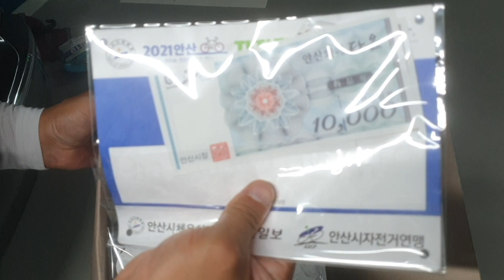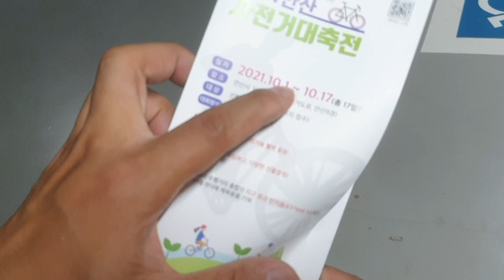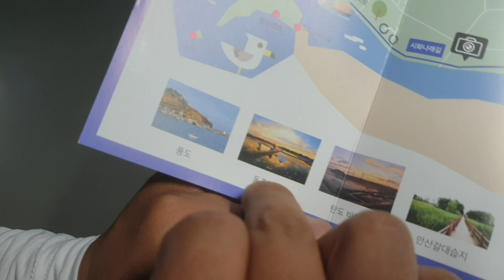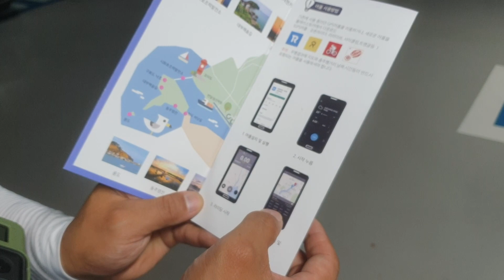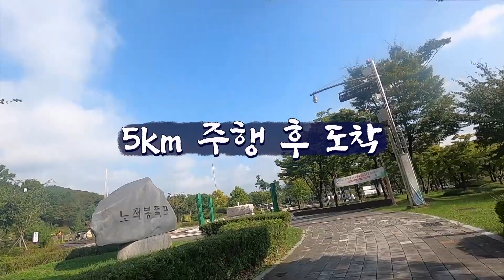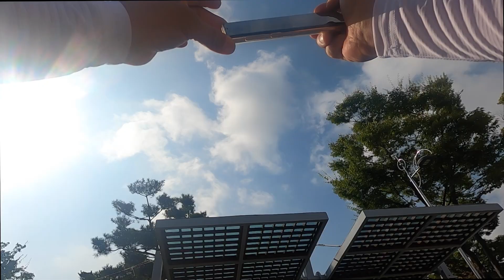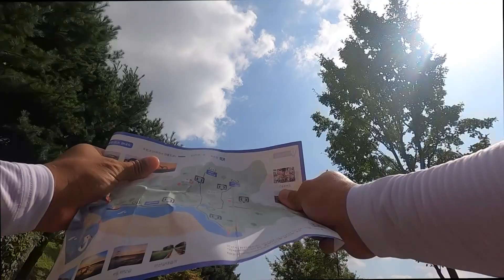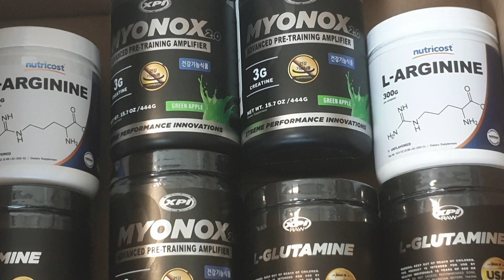세계적인 자전거 축제...과연몇등?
이썹

(비씨에이/단백질/부스터 등 고급 보충제들이 가득)

많은 구매 바랍니다!